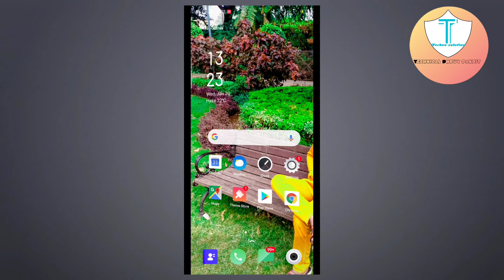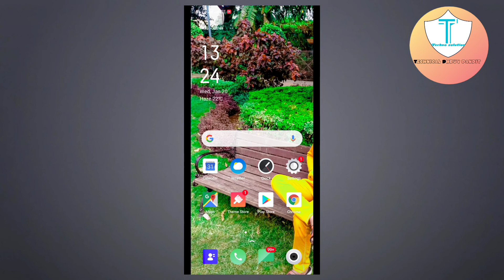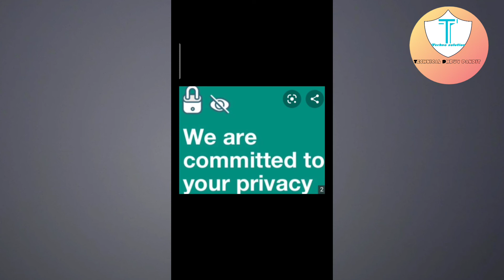2021 New Whatapp Policy Change || New Whatapp Policy Return 📱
NAMASTE Dosto ,🙏🙏🙏🙏🙏

SO, FriendS Ais Vedio Mai DØstØ Bataya Gya Hai Ki Whatapp Policy Change Ho Gai Hai DØstØ Dobara ||